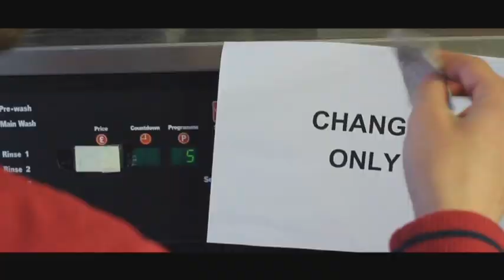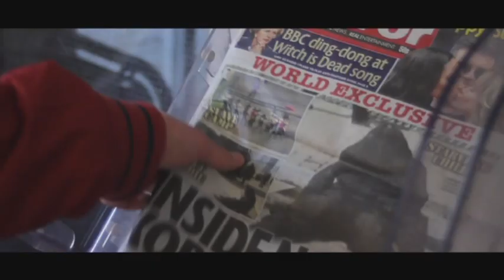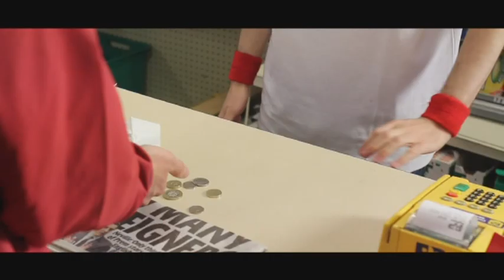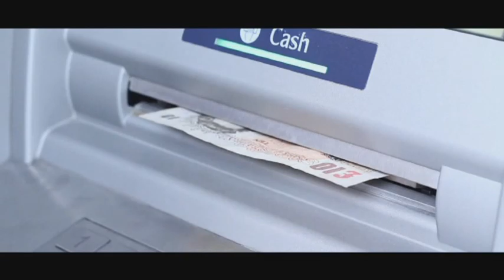Red Sock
George is just trying to do his laundry, but his bad luck causes him to find himself in some unfortunate circumstances. A short comedy film made for MAC 276 at the University of Sunderland.